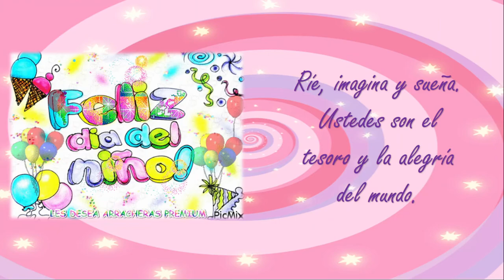SEMANA CULTURAL. DIA DEL NIÑO/ PRIM JAIME TORRES BODET 1 GRADO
No tengo los derechos de autor de la música